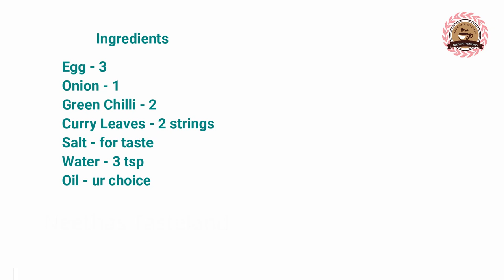ഇനി ഓംലെറ്റ് ഉണ്ടാക്കുമ്പോൾ ഇതുപോലെ സോഫ്റ്റായി ഉണ്ടാക്കി നോക്കൂ & Tips/Soft Egg Omelette ||| Ep 374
This video explains how to make Soft & Fluffy Kerala Style Egg Omelette/ Mutta Porichathu. This is very Easy Recipe especially for beginners and few Tips for our Hair & Nail.
പാചകം പഠിച്ചു തുടങ്ങുന്ന കുട്ടികൾക്കും ബാച്ചിലേഴ്സിനും വളരെ സോഫ്റ്റായിട്ടുള്ള മുട്ട ഓംലെറ്റ്/ മുട്ട പൊരിച്ചത് എങ്ങിനെയാണ് ഉണ്ടാക്കുന്നത് എന്നാണ് ഈ വീഡിയോ. ഒപ്പം തന്നെ നമ്മുടെ മുടിയ്ക്കും, നഖത്തിനും ഉള്ള ചെറിയ ടിപ്‌സും.

Ingredients
Egg - 3
Green Chilli - 2
Onion - 1
Coconut Oil - ur choice